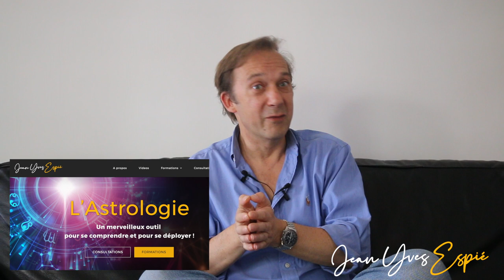Horoscope de la semaine du 19 Août 2019 - Jean Yves Espié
UN SITE INTERNET qui reprend l'ensemble de ces éléments QUI JE SUIS ?
Je suis astrologue depuis 30 ans et interviens depuis de nombreuses années sur différents media (quelques exemples ci-dessous).
- chaque semaine dans télé 7 jours

J’ai créé cette chaine pour partager ma passion de l’astrologie et vous en faire découvrir la diversité.
• Je vous proposerai régulièrement :
o Des prévisions détaillées
o Des anecdotes / une vision décalée de l’astrologie
o Des COMMENT FAIRE … liés aux signes astrologiques
o Des formations simples pour vous initier à l’astrologie ou bien plus poussées en fonction de votre point de départ